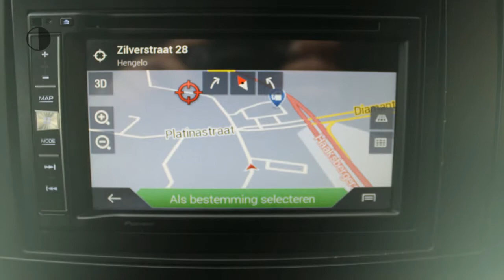Mercedes-Benz Vito 110 CDI Lang Dubbelcabine | MARGE, Airco, Navigatie, Cruisecontrol